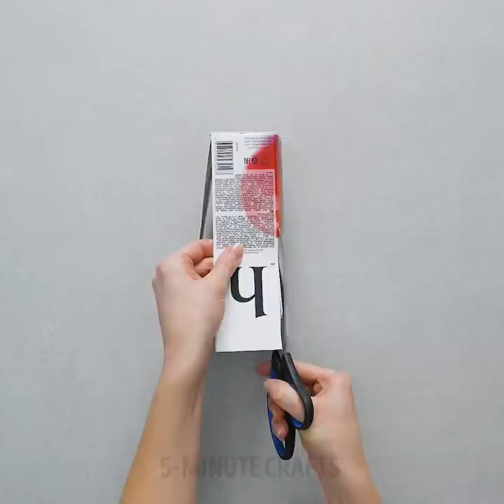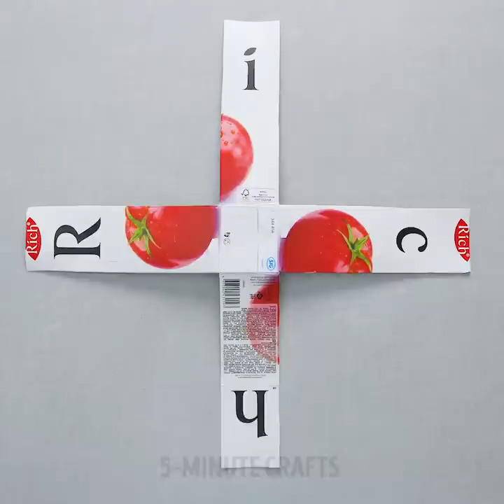40 SIMPLE CARDBOARD DIYS || Funny Projects by 5-Minute DECOR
CARDBOARD IDEAS YOU DIDN'T SEE BEFORE
We've collected easy DIY playhouses you can make today! Besides, you'll find awesome cardboard ideas for fun.

TIMESTAMPS:
00:28 Playhouse from cardboard
02:23 Awesome cardboard ideas
04:05 Amazing moneybox
05:24 Unusual uses of paper cup
06:35 DIY game
07:44 Simple box ideas
08:48 Box hacks
09:33 DIY organizer for school supplies
10:30 Boxes for things storage